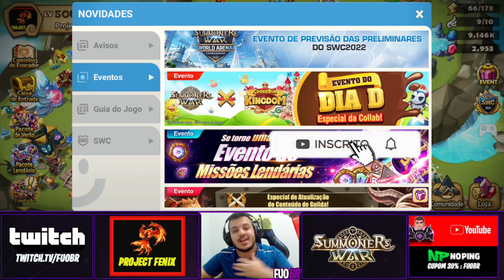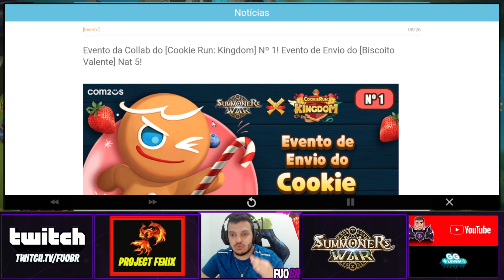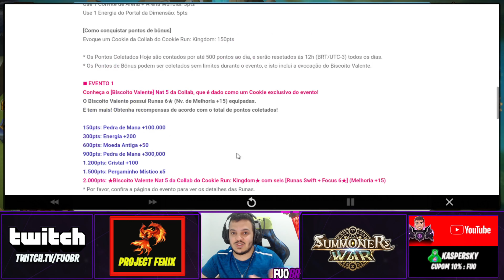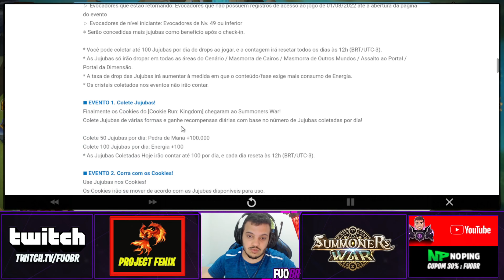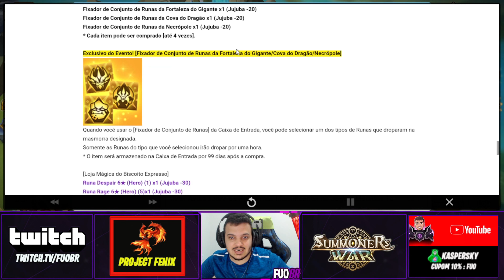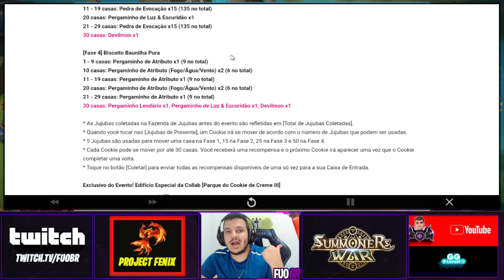NOVIDADES DA NOVA COLLAB!! SUMMONERS WAR VS COOKIERUN KINGDOM!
Novidades da Nova Collab Summoners War x CookieRun Kingdom!

Gostou do vídeo? Deixa o feedback nos comentários!
Assista às lives ➤ Procure /FuoBR na roxinha!